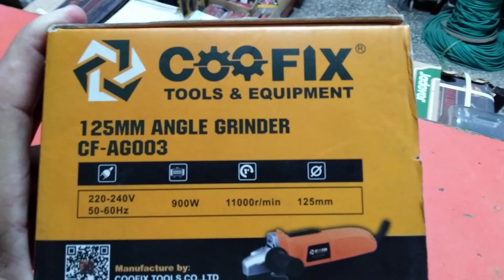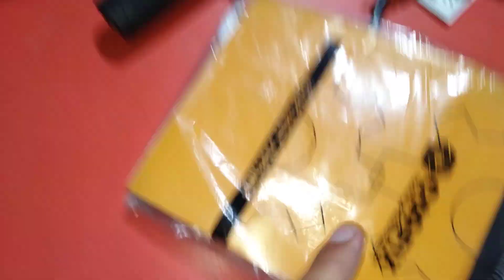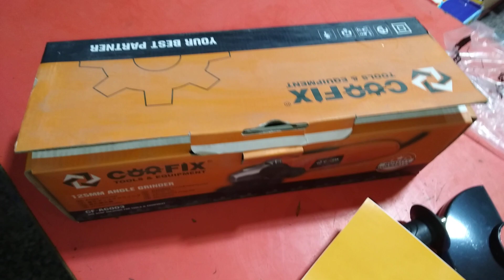Coofix Angel Grinder 5" 900w powertools Heavy-duty 03325812474 WhatsApp